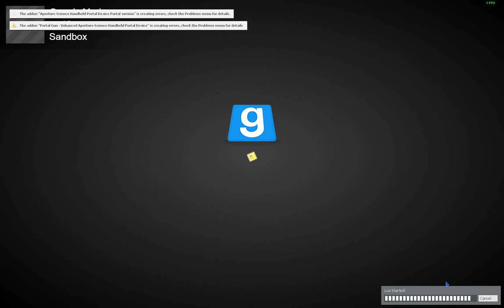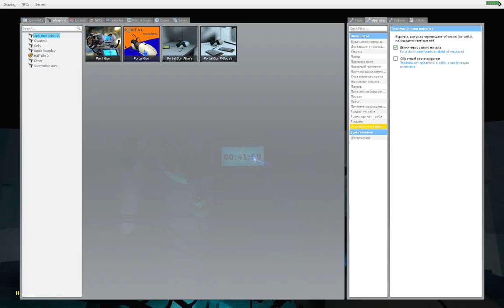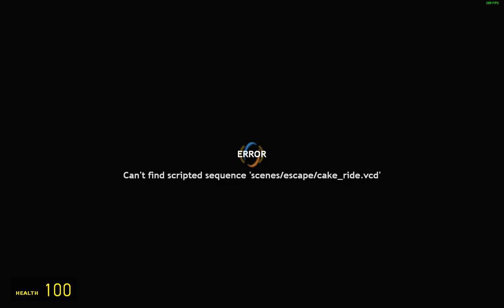well... time to have nightmares